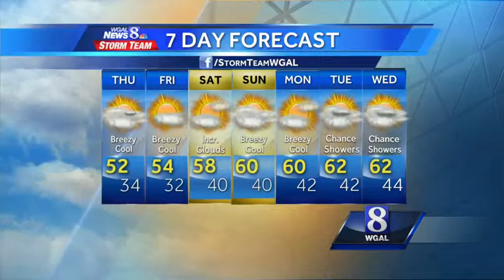Coldest air of the week moves in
Wednesday was chilly, but it's about to get colder.